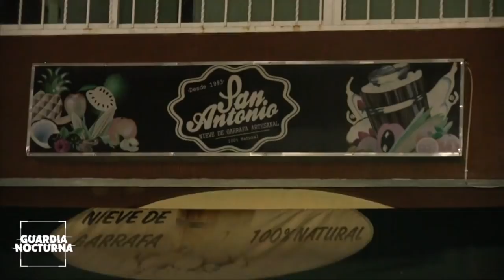Detienen a ladrones en Paseos del Sol